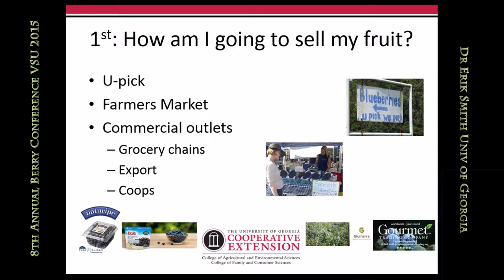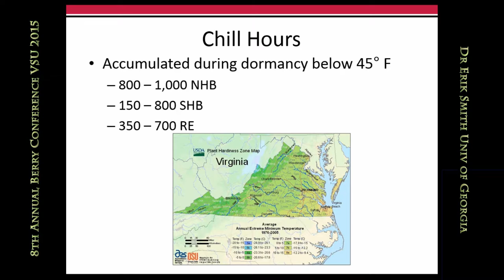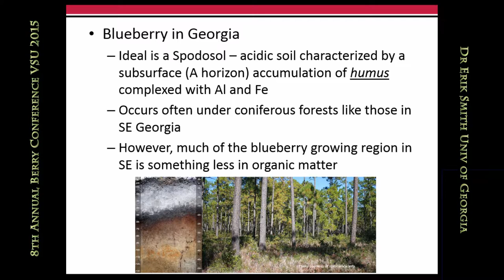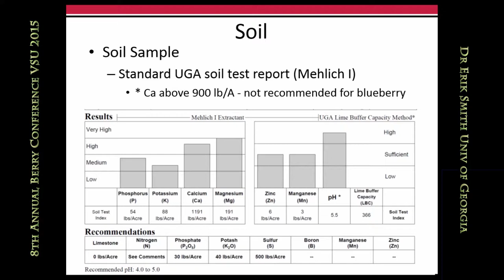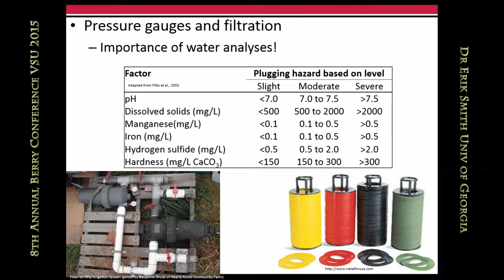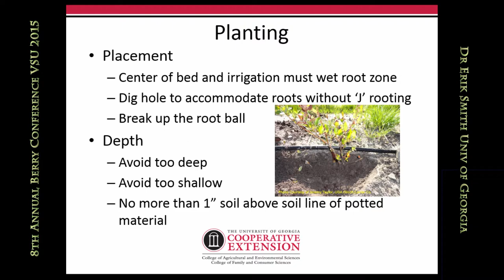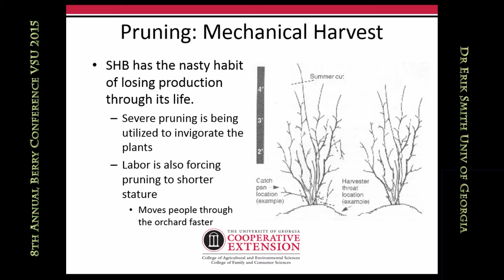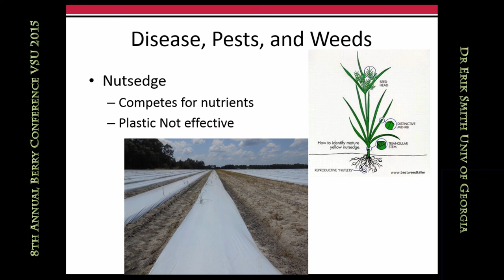Dr Erik Smith Dept Horticulture University of Georgia - Blueberries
8th Annual Berry Production &Marketing Conference
March 13, 2015 • 8:30 a.m. - 3:30 p.m.
Gateway Dining Hall • Virginia State University

 Blueberry Production and Potential Varieties Dr. Erick Smith from University of Georgia